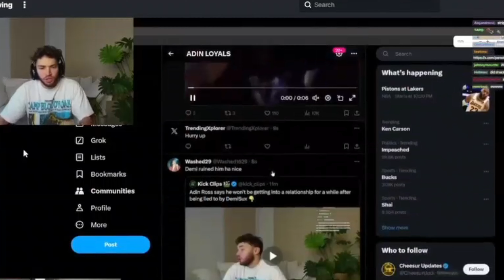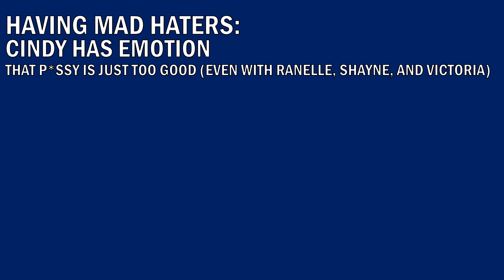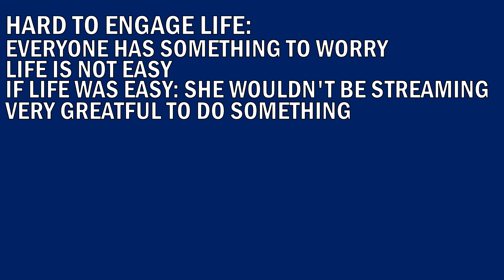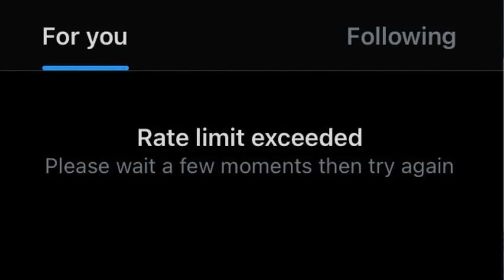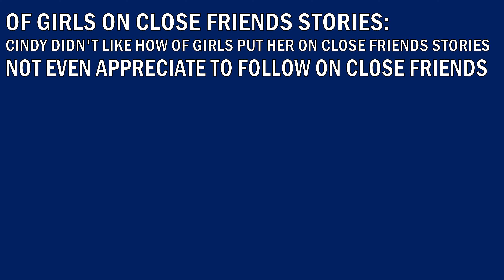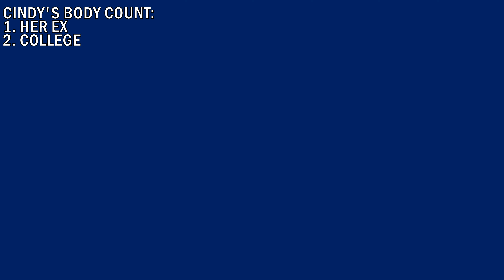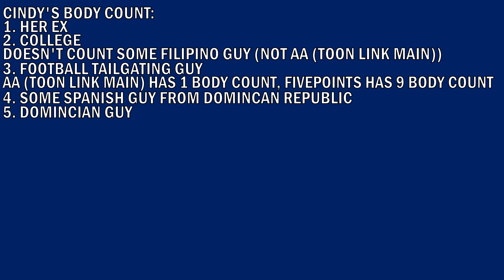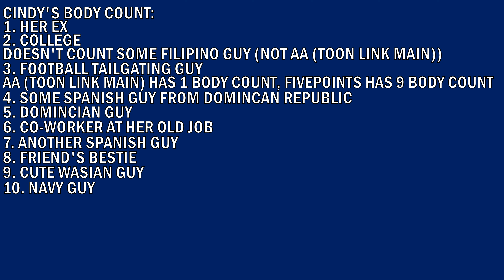The Greatest Cindy Zheng Stream Moments (February 13, 2024)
Some of the greatest moments are from the stream from Cindy Zheng. Just part of The Greatest Moments with Aa (Toon Link Main), Brandon Perna, Cindy Zheng, Five Points Vids, ScooterMagruder, Tom Grossi, and Urinatingtree.